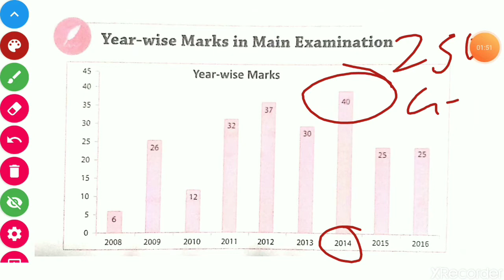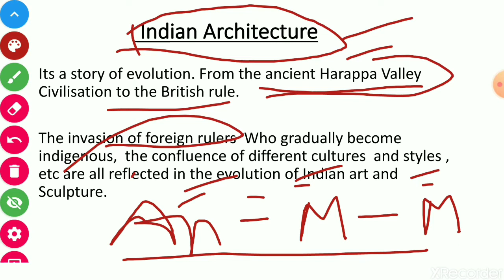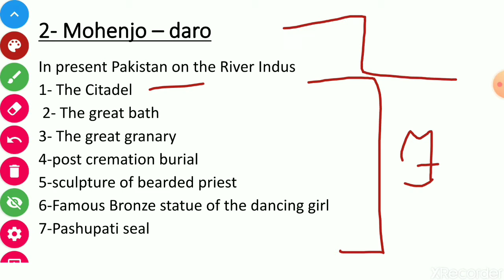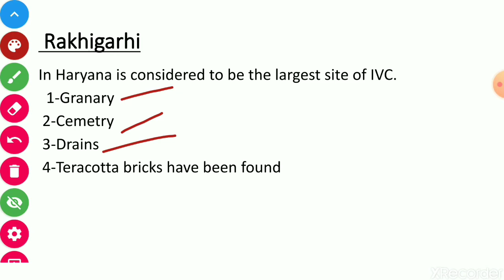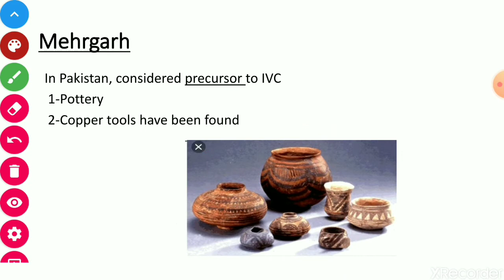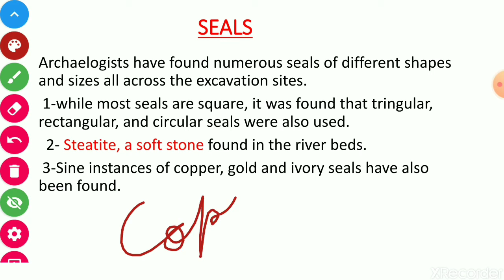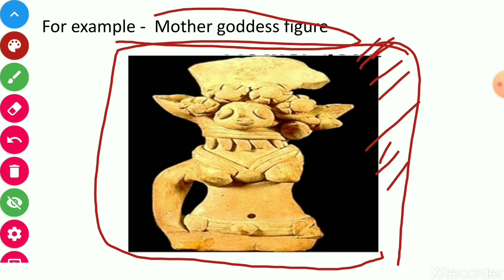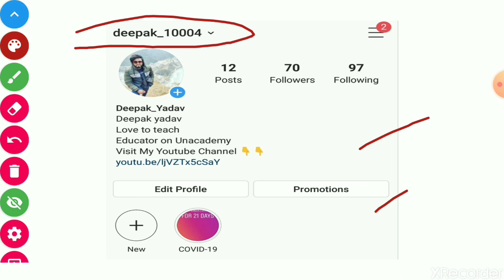#1 Indus Valley Civilisation |Indian Art & Culture by Nitin Singhania for UPSC